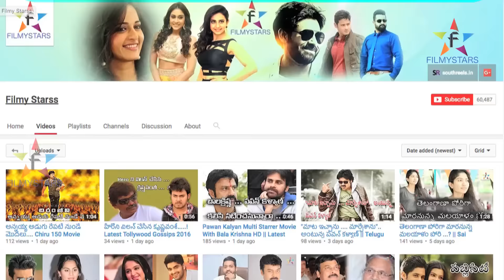Khaidi No 150 Movie Chiru - Charan Dance Video Viral In Media...? || Filmystarss